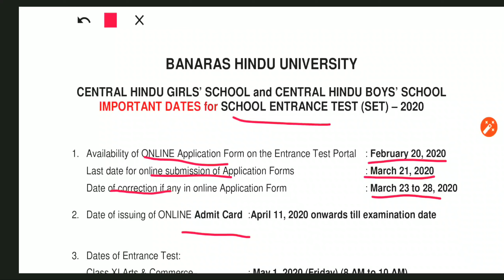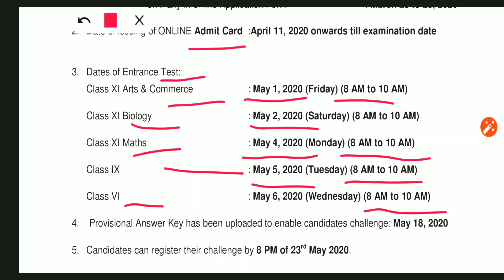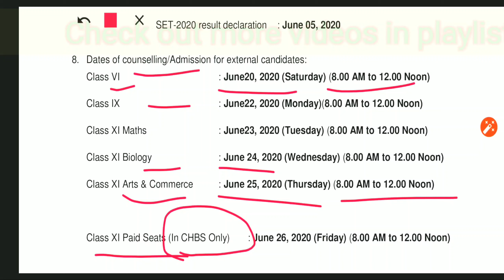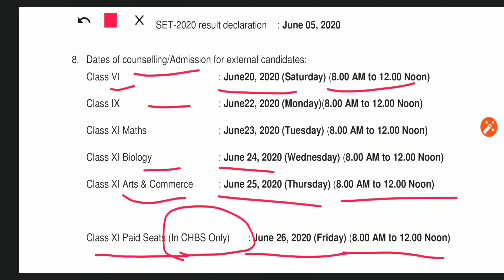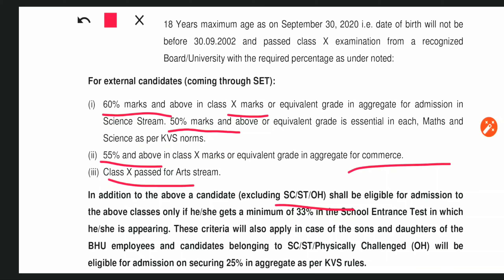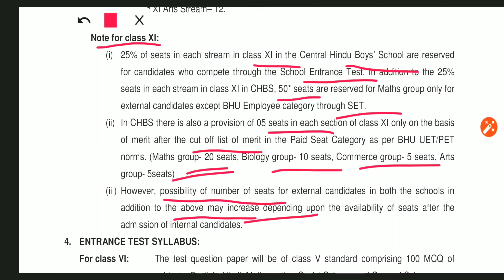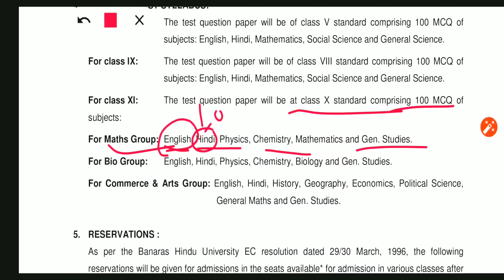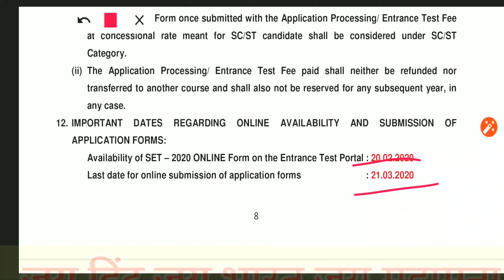CHS school kamachha varanasi notification for admission in class 6,9,11 2020 online form start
If You Join Our Varanasi Batch For Class 6th to 12th Academy Classes (CBSE/ICSE/U.P Board) And CHS Entrance Exam (6th,9th,11th-Maths/Arts/Commerce),BHU Entrance Exam (B.Sc,B.A,B.Com),Polytechnic Entrance Exam ,IERT Allahabad Entrance Exam,UPSEE Like So Many.
If U Join Then Call/WhatsApp-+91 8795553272

                 Thanks